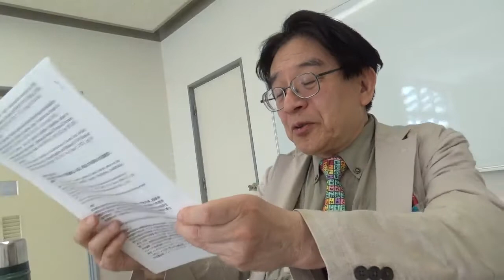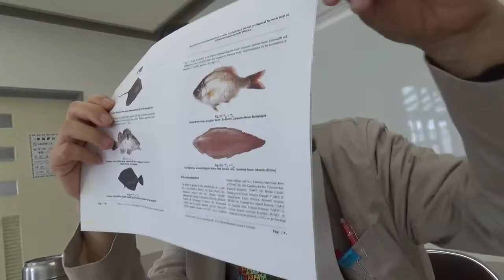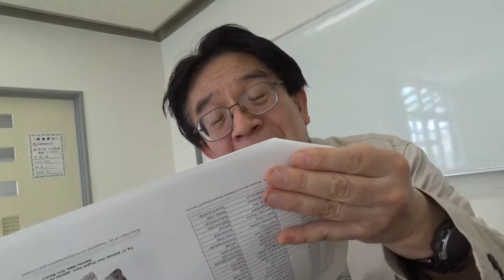桂秀光 茅ヶ崎市長選挙立候補表明記者会見 第2回 2022-6-17実施 2022-7-23公開 MAH00210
『　庶民は政治家の財布ではない？！　』

2022年6月15日水曜午前10時頃からの記者会見に参加できなかった各社のため、2022年10月23日告示予定、2022年10月30日投票予定の第2回・茅ヶ崎市長選挙立候補表明記者会見を次の通りに行いましたが、その模様を1時間1分53秒の動画として、YouTubeに公開します。

日時：　2022年6月17日金曜　午前11時頃より
所在地：　〒253-0012　神奈川県茅ヶ崎市小和田１丁目22番60号